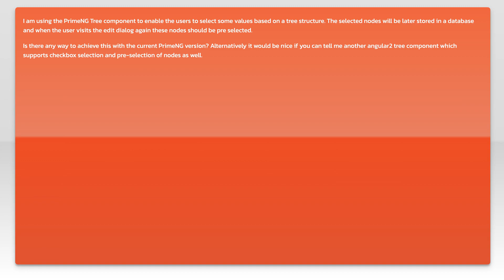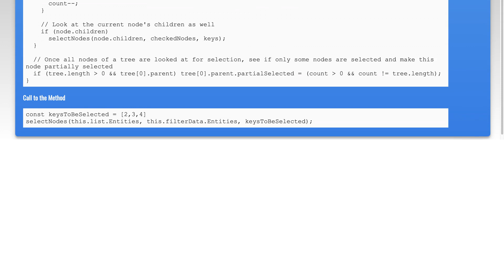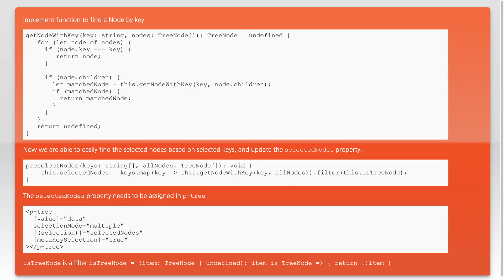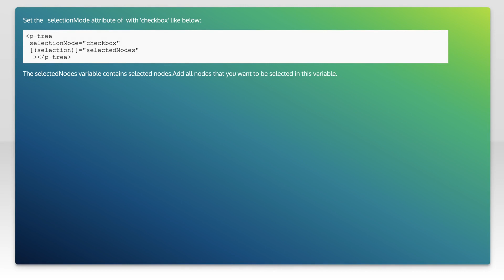PrimeNG Tree - select TreeNode programmatically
angular: PrimeNG Tree - select TreeNode programmatically

Related to: angular, typescript, tree, primeng